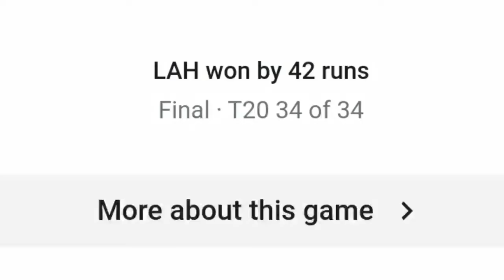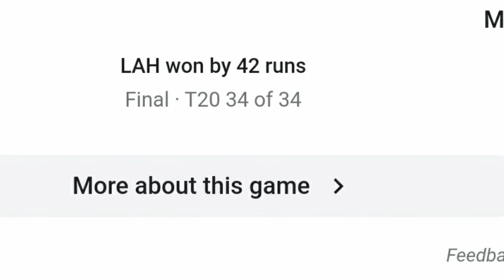PSL final live Lahore vs Multan Sultan | PSL 7 Lahore Qalandar Winning last over